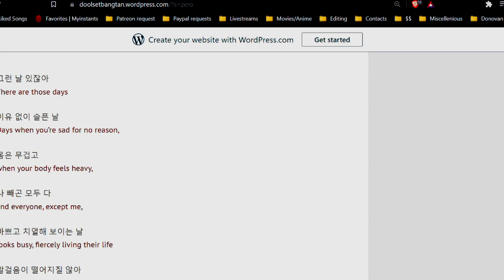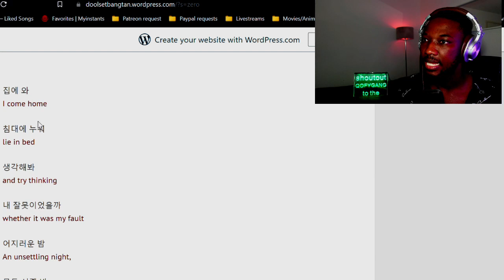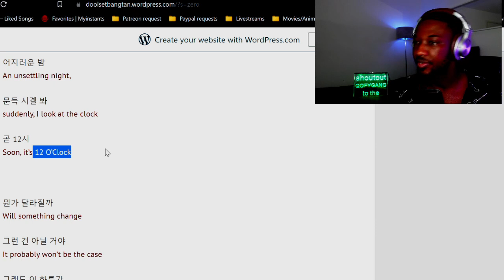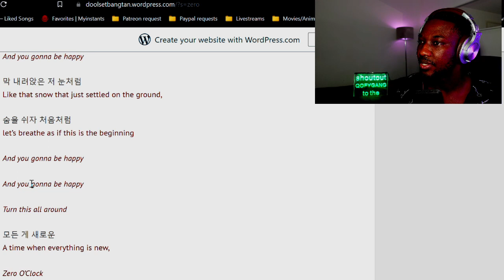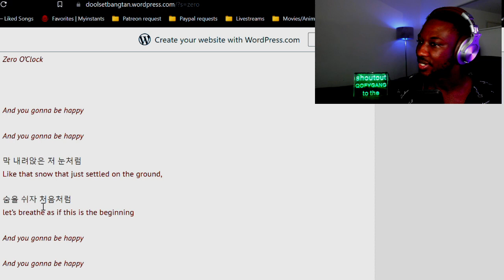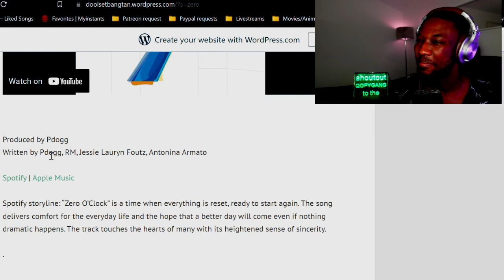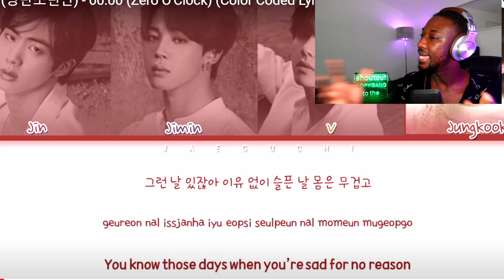** EMOTIONAL** FRIST TIME HEARING BTS (방탄소년단) - 00:00 (Zero O'Clock)